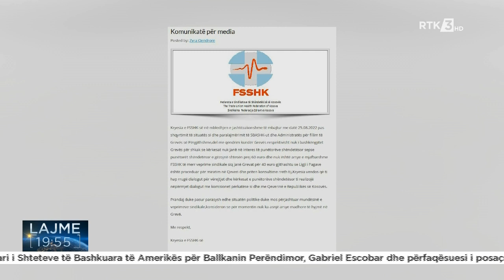FSSHK: Për momentin nuk ka asnjë arsye madhore që të hyjmë në grevë